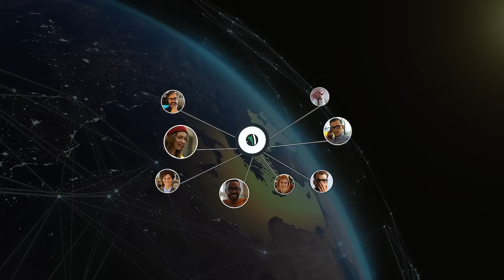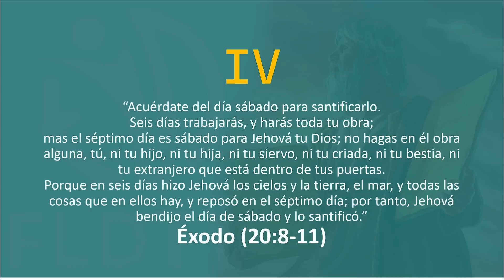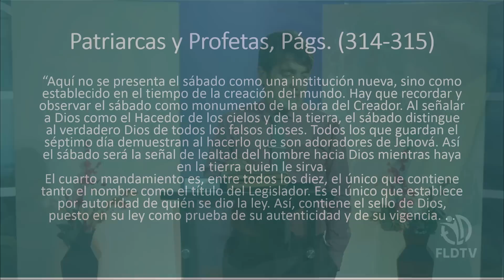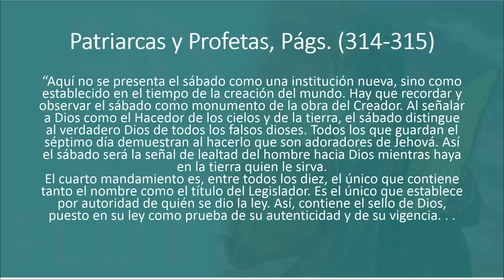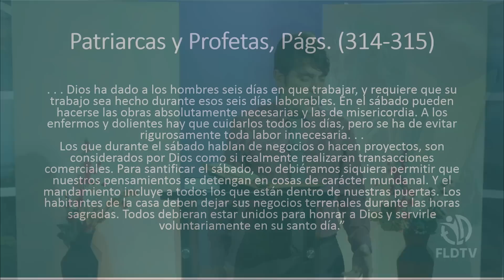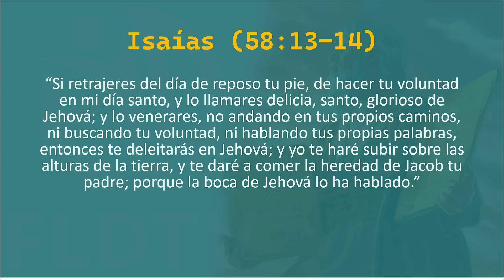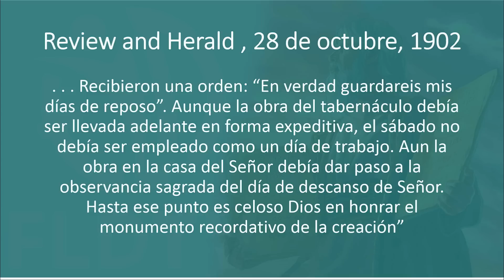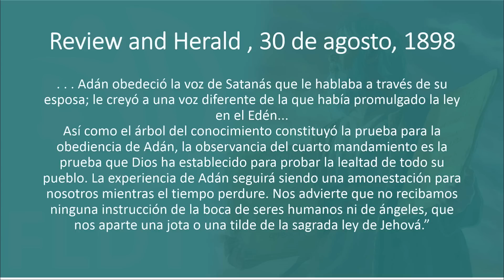Más que UN DÍA| Carlos Rivero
¿Qué es el Sábado para ti? ¿Lo vives como la delicia que es?
Cada Sábado tenemos un encuentro con especial con Dios gracias a este maravilloso regalo del reposo para vivir una experiencia más cercana con Dios sin nada que nos ocupe ni distraiga.

En este nuevo episodio de la serie "La ley de la libertad", queremos aprender junto a Carlos Rivero, que el Sábado es Más que un Día